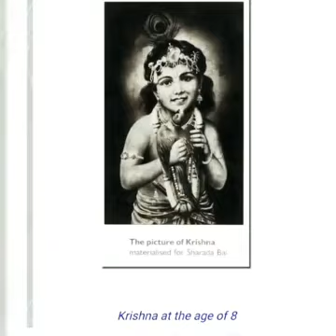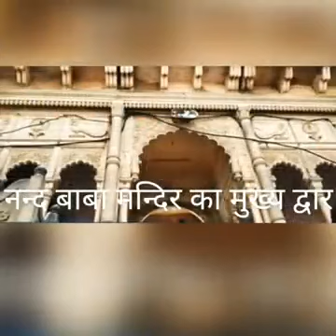real image of shri Krishna